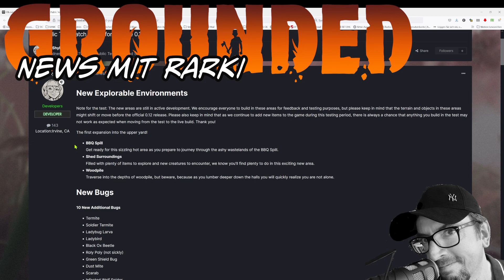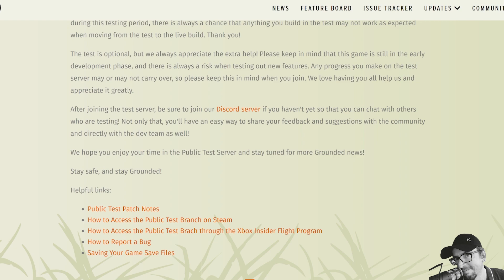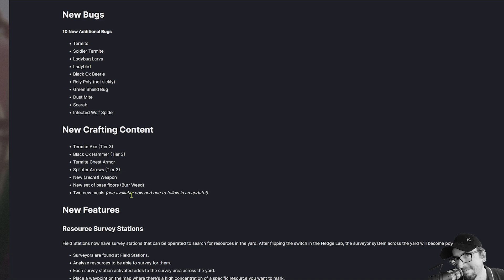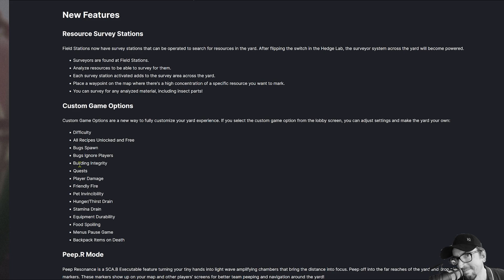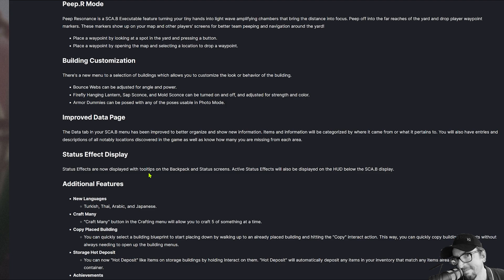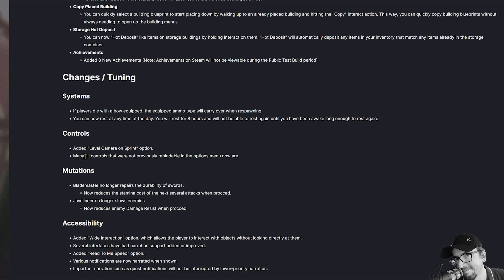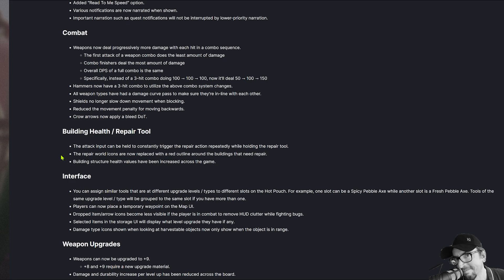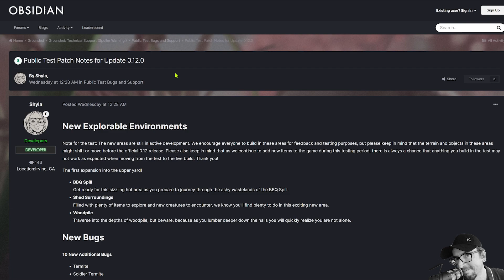Rarki Grounded News 2 - Infos zu PTR 0.12.0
Alle wichtigen Infos zum PTR 0.12.0 !

Viel Spaß !

KOMMT IHR MIT? 🐜🐜🐜

 ❤, Rarki

Rarki Gaming - Entspannte Unterhaltung mit Herz :-) ❤